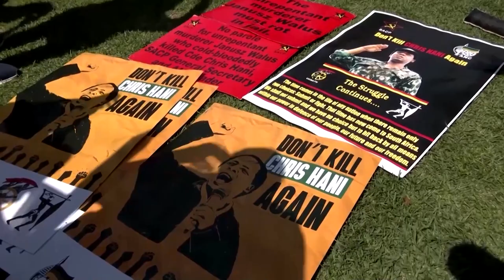Parole for Hani's killer sparks protests in South Africa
Demonstrators marched to a prison in Pretoria to protest the imminently expected release of Janusz Walus, the man who killed South African anti-apartheid leader Chris Hani nearly 30 years ago.